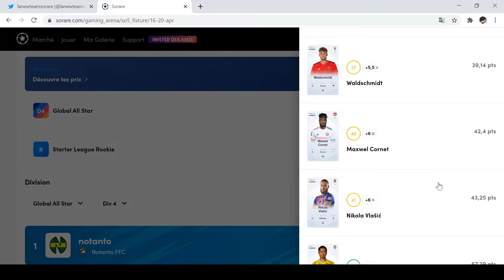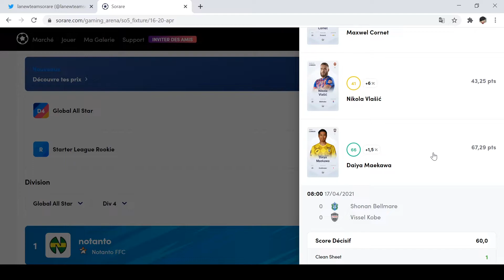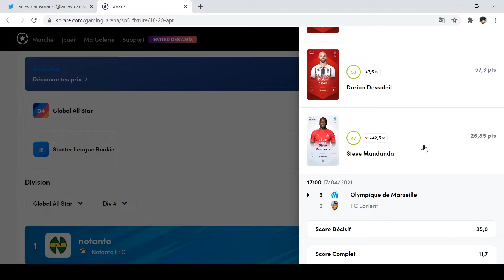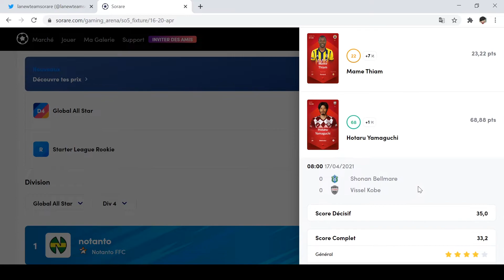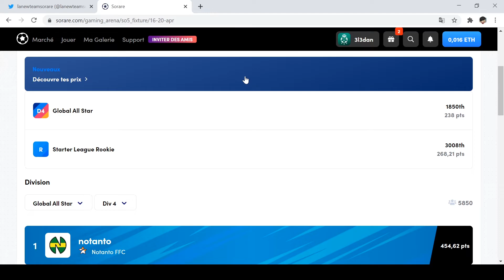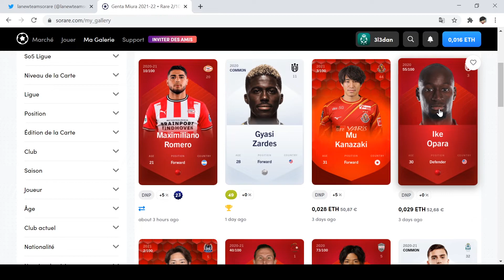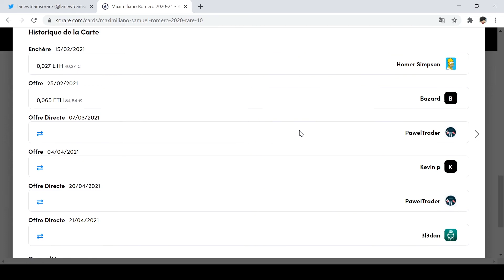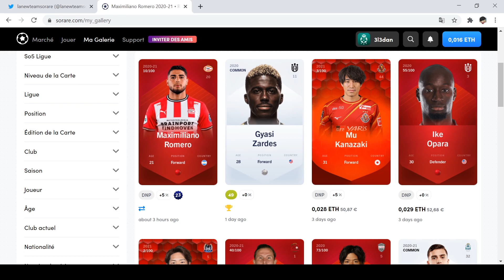SORARE - EP 05 - DU MOUVEMENT AU CLUB!!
Salut la Communauté SORARE et autres curieux de Youtube!

Dans ce cinquième épisode sur SORARE, vous allez découvrir mes récompenses de compétition (Div 4 ALL STAR et LEAGUE ROOKIE), ainsi que les nombreux mouvements de joueurs effectués ces derniers jours!

Si tu veux te lancer dans le jeu et gagner une carte limited (jaune) après 5 achats de carte dans le Marché des Nouvelles cartes (enchères seulement), avoir accès au discord réservé au filleuls et un ticket supplémentaire lors de mes jeux-concours et ainsi participer au développement de la chaine, tu peux utiliser mon lien de parrainage.

                            ⚽ MON LIEN DE PARRAINAGE SORARE ⚽

 👉 SORARE : 3l3dan

                                         ⚽ LES SITES UTILES ⚽